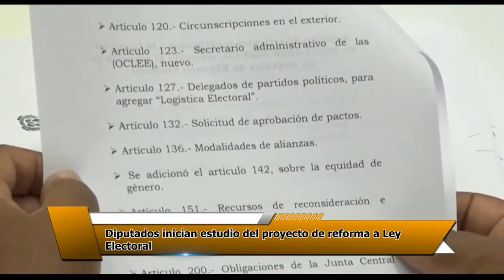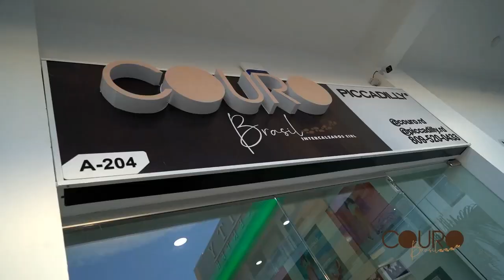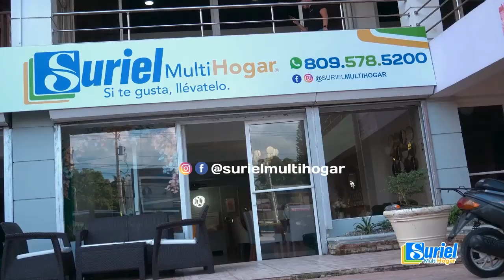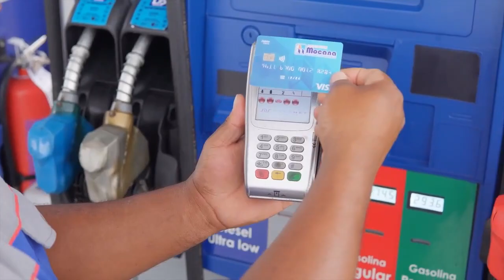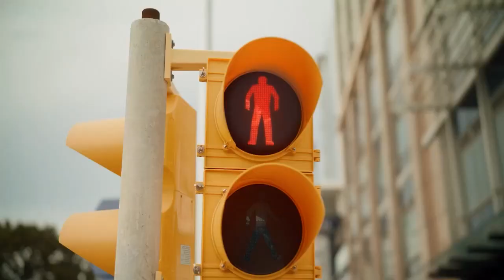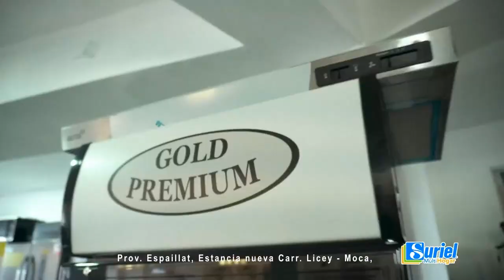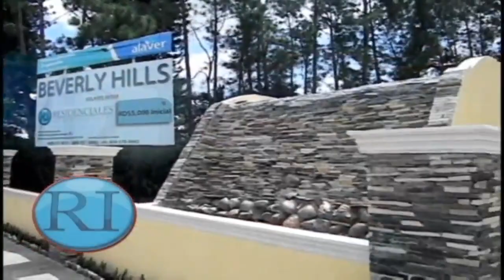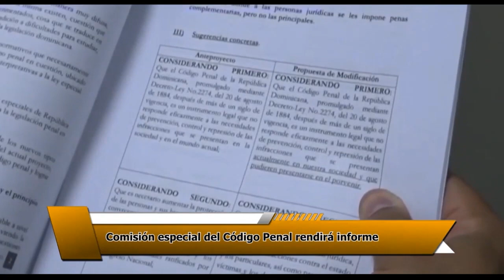Lo Mejor de Todo - Miércoles 08 Febrero 2023